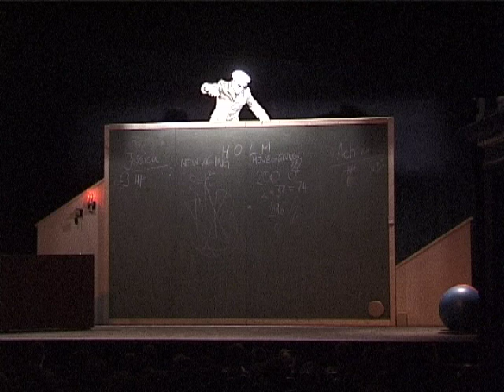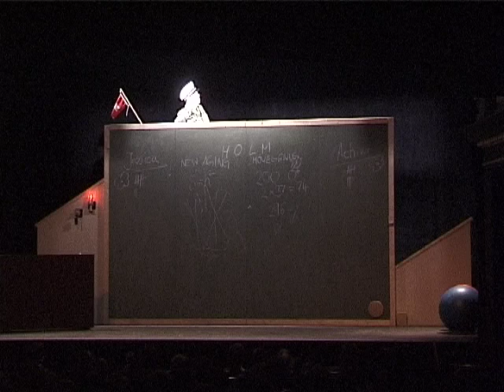Herr Holm - Die Klassiker in 7 Minuten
Eine kurze Auswahl der beliebtesten Sketche von Herrn Holm